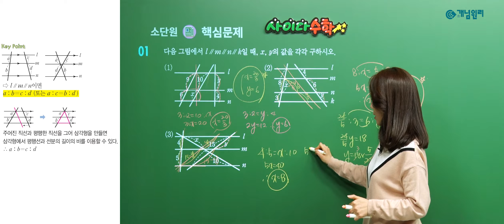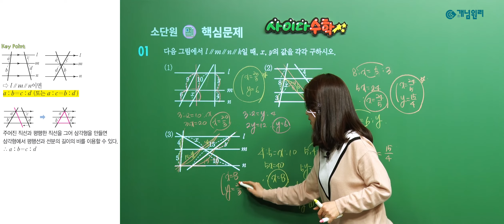[오늘의 톡톡] 개념원리 최주연쌤의 중학 2-2 평행선과 선분의 길이의 비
가슴속까지 뻥! 뚫리는 사이다 수학,
최주연쌤이 알려주는 중학 2-2 평행선과 선분의 길이의 비

★개념원리 최주연 선생님 홈 바로가기
★개념원리 최주연 선생님 중학 2-2 강좌 홈 바로 가기